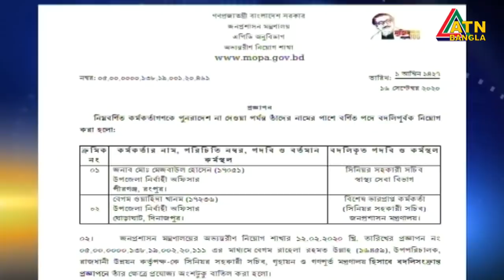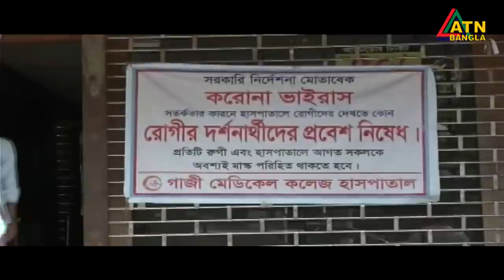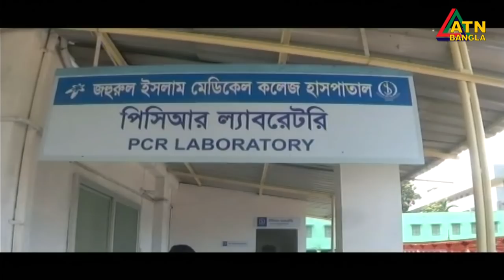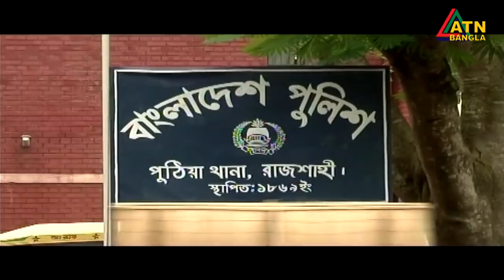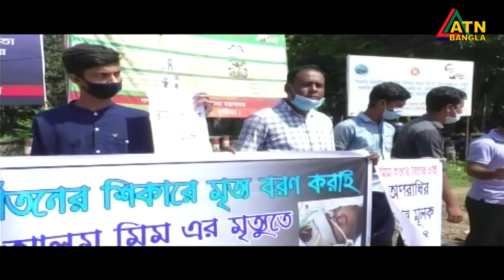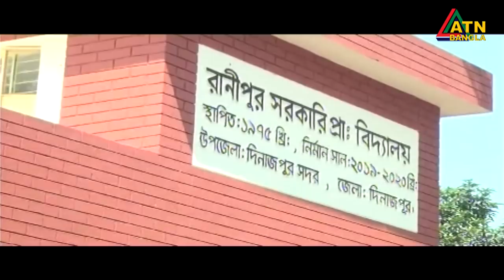এটিএন বাংলা গ্ৰামগঞ্জের সংবাদ | 19.09.2020 | ATN Bangla Gramgonjer Sangbad | ATN Bangla News